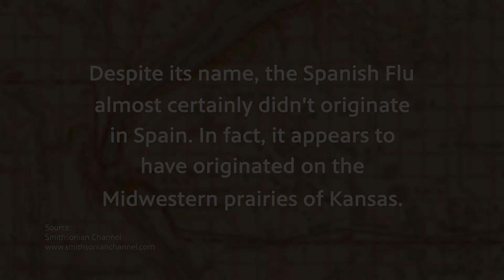Compass | Covering Coronavirus: Preserving Minnesotan's COVID-19 Stories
Gibson Stanton, alliance coordinator for the Minnesota Alliance of Local History Museums and Chris Schuelke, executive director of the Otter Tail County Historical Society talk about how Minnesota’s response to the COVID-19 compares to the response of the 1918 flu. They also talk about how the story of this time will be told in the future and how we can include all Minnesotans in that narrative.